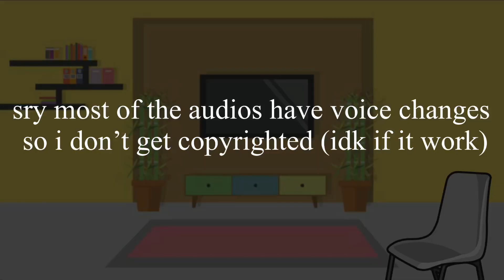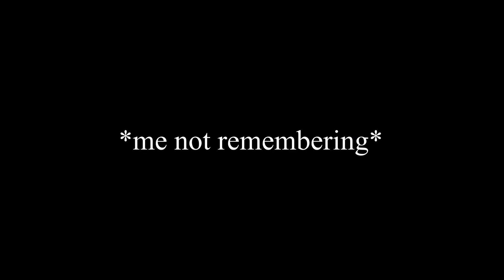Mlb Reaction | Inspiration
i had work today but didn’t upload yesterday :)

Ahoj My Lil Dumplings~
Hope you’re having a beautiful day/night!

⚠️Video Warnings⚠️
This May Contain:
-Blood 🩸
-Flashes 🎇
-LGBT Ships! 🏳️‍🌈
-Trashy Content 🗑

Check Me Out:
roblox - Ashton_Xe (joins are on 💞)
snap - parabatai.x

Follow BFF/Co-Owner:
roblox - iiStw_Bxry

Follow My Baby💞:
roblox - Clouds_Sunflower
snap - cheyennemic1838